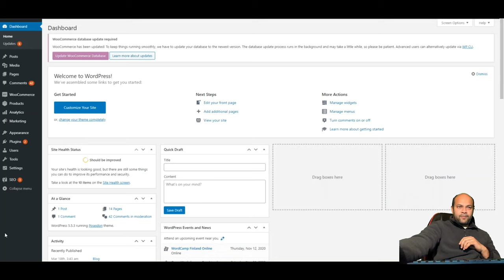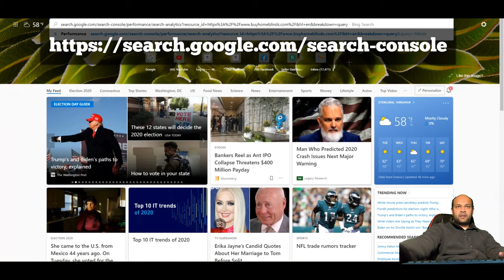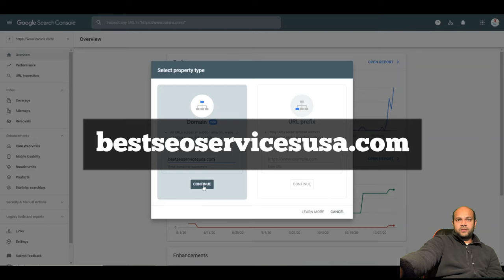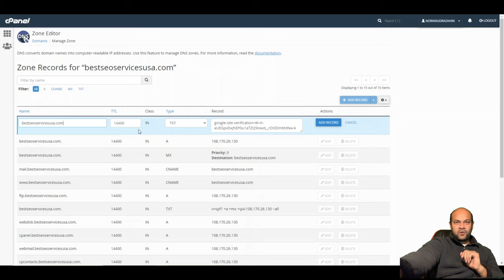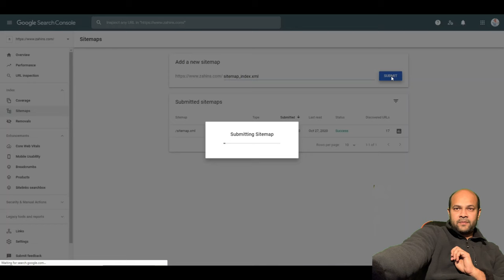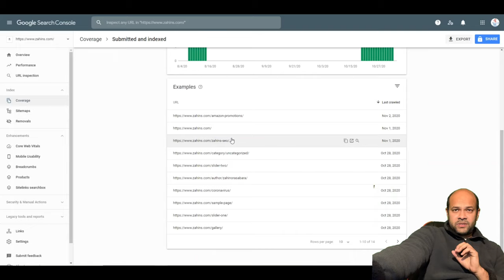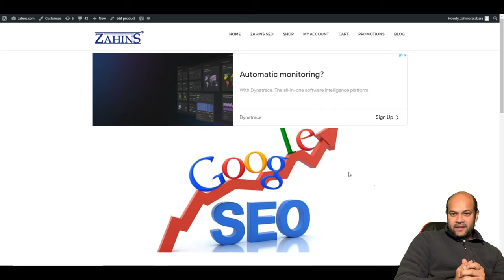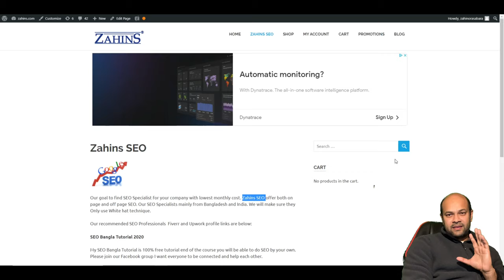SEO Bangla Tutorial 2021. Google search console Sitemap Index Part 5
SEO Bangla Tutorial 2021.
Google search console
Create Sitemap
Index page
Verify website using DNS

⛔ Special note: SEO tutorial এর সব Part পেতে playlist দেখুন।

To find our group Search by ভাল মনের মানুষের সন্ধানে